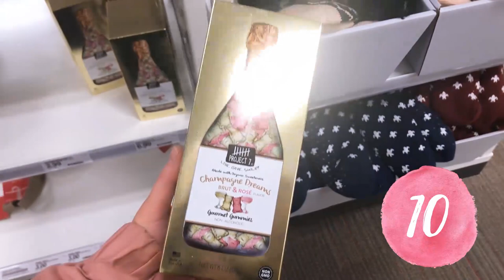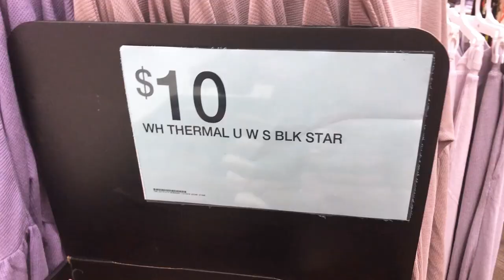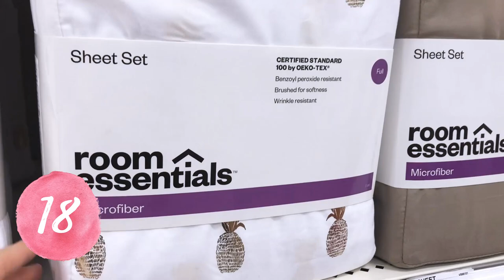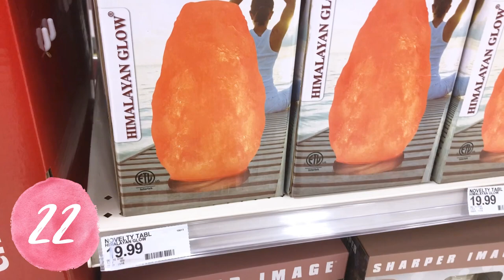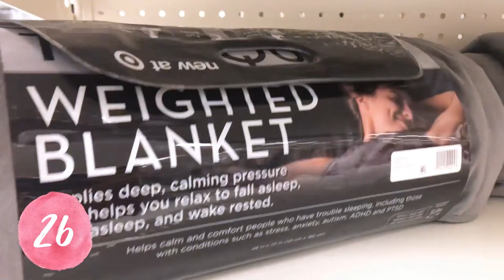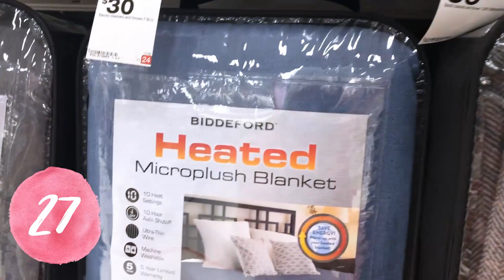AFFORDABLE WOMEN'S GIFT IDEAS! TARGET SHOP W/ ME!!!!!!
❤AFFORDABLE MEN'S GIFT IDEAS!! TARGET SHOP WITH ME -